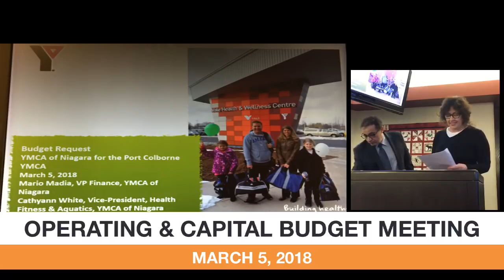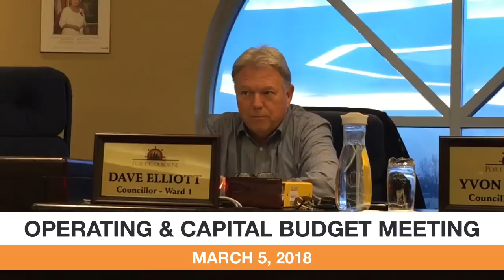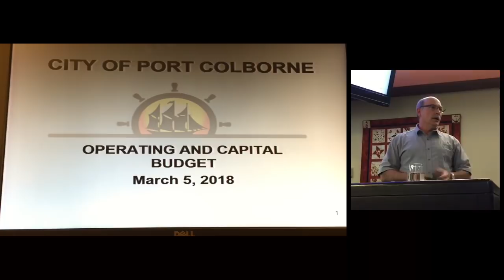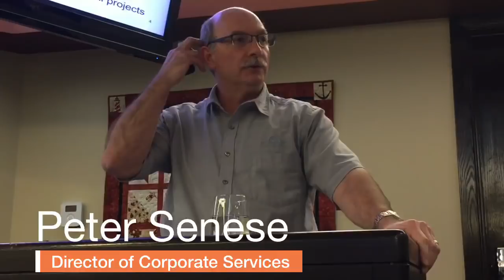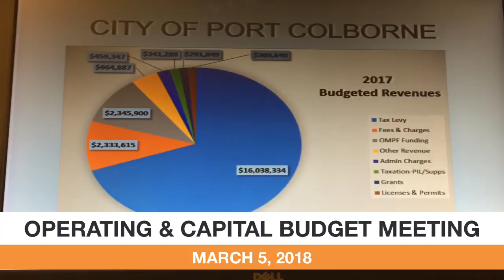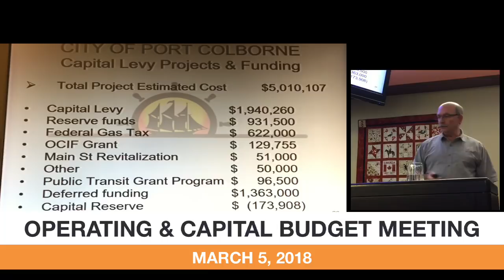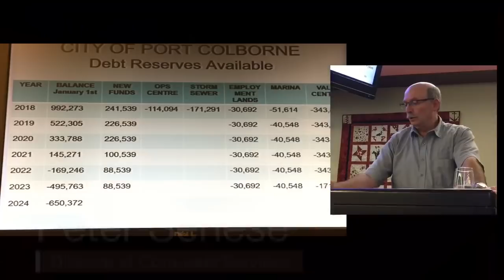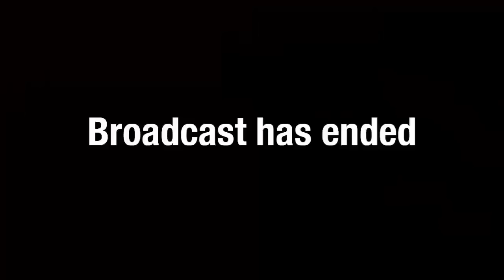2018 Budget Meeting #1 March 5, 2018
City of Port Colborne Budget Meeting - March 5, 2018
Port Colborne, Ontario - Council coverage courtesy of WeeStreem